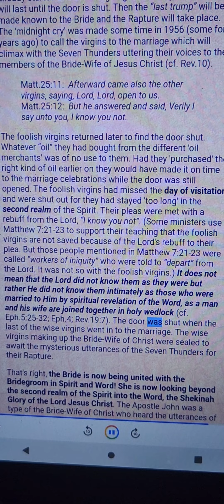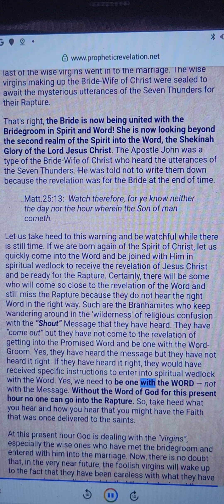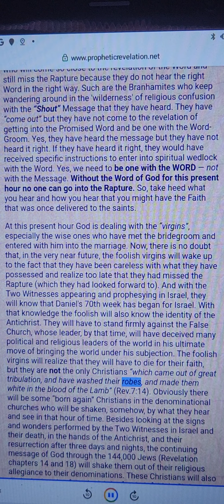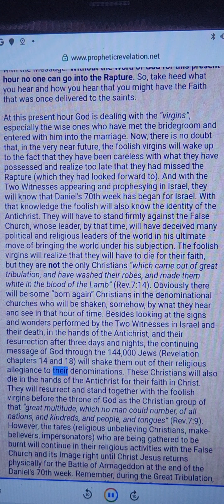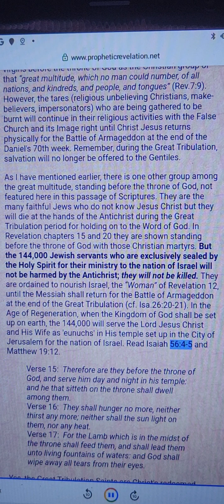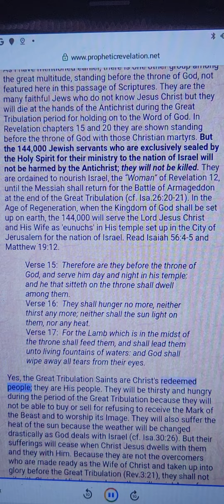revelation chapter 7 part 2